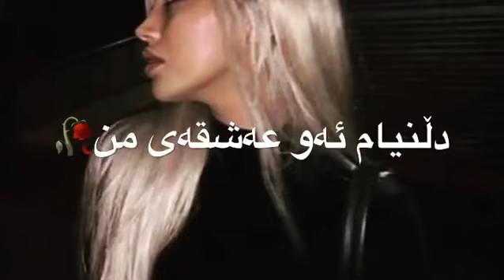ئەو شەوانەت لەبیرچوو..!😥💔